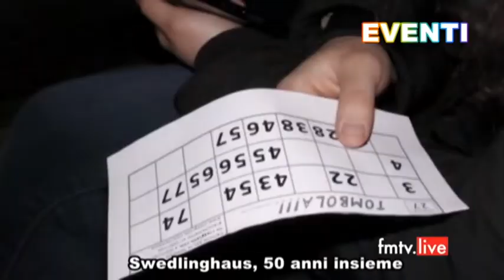2021 12 29 Swedlinghaus, 50 anni insieme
in onda su Fm TV Centro Italia canale 211 marche umbria